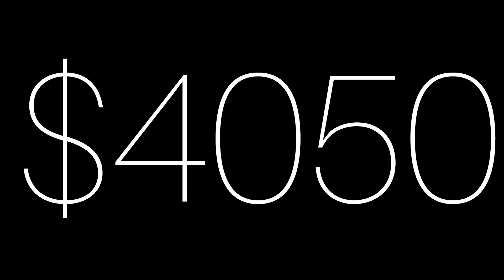The most expensive shoes in the world 🤑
This video is made with the help of AI and isnot real